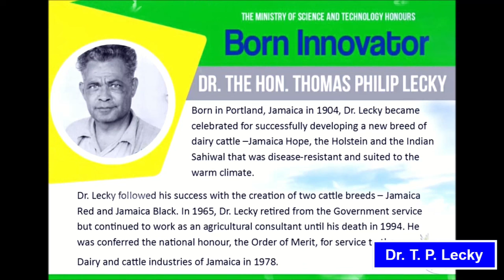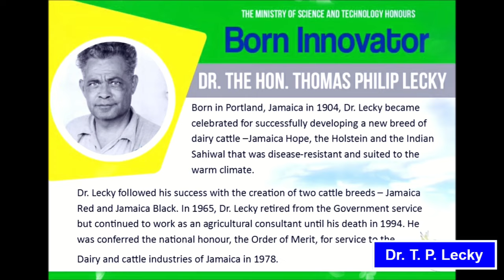Jamaica's First Scientist | The extraordinary Hon. Dr T.P. Lecky | Biography | History | Inspiration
Jamaica's First Scientist | The extraordinary Hon. Dr T.P. Lecky | Biography | History | Inspiration. Thomas Phillip Lecky, known as T.P. Lecky, was a Jamaican scientist who developed several new breeds of cattle. Lecky is known as one of Jamaica's earliest environmentalists, and a strong advocate for conservation of hillsides